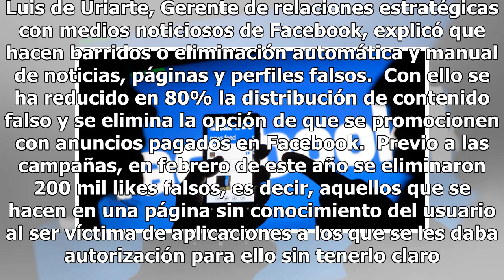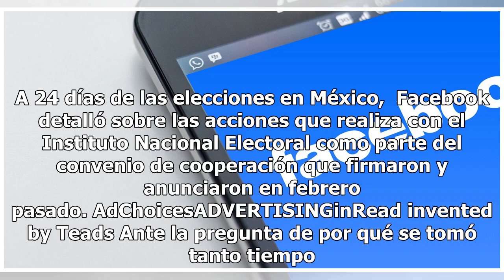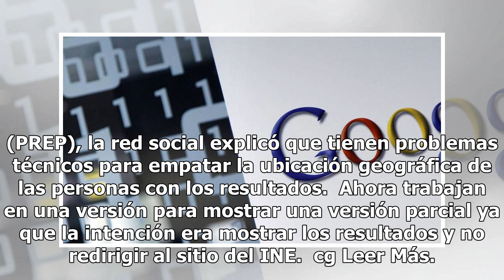Facebook elimina páginas, perfiles y noticias falsas en elecciones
La eliminación de docenas de páginas falsas que suplantaban la identidad de candidatos, la eliminaci...